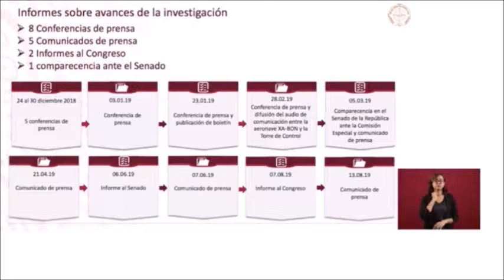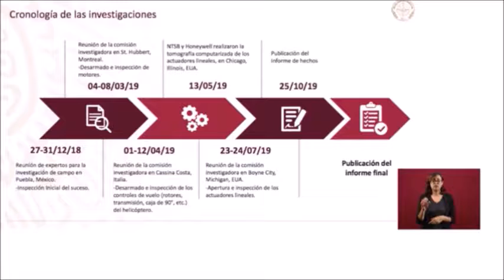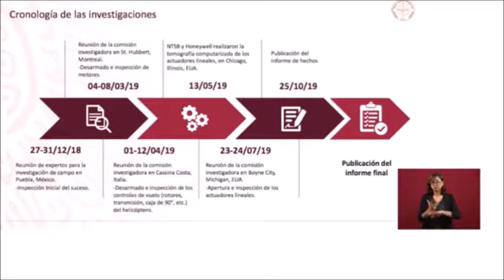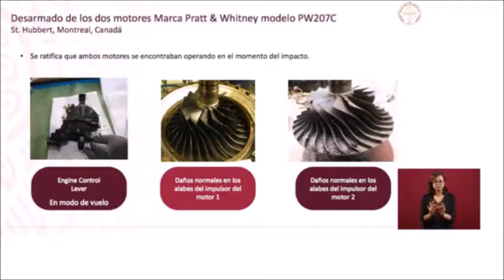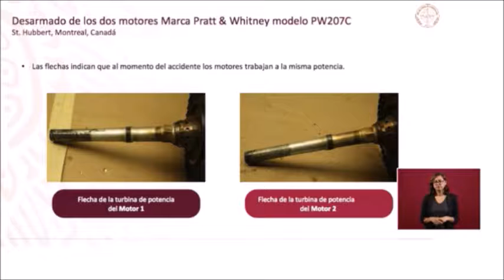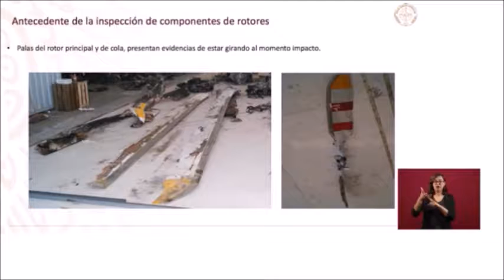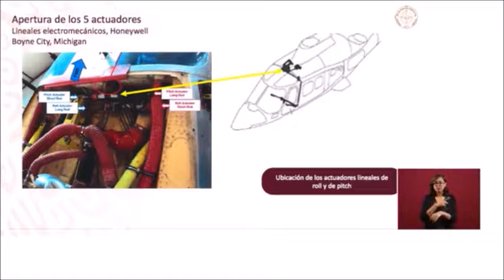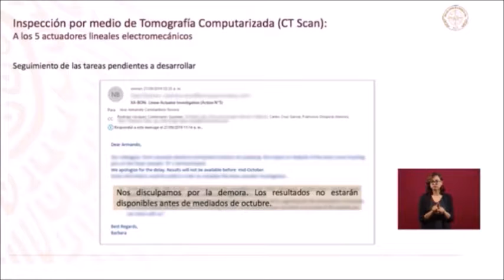AMLO dio a conocer el informe sobre las muertes de Moreno Valle y su esposa Martha Erika Alonso.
El presidente AMLO dio a conocer el informe para esclarecer las muertes de la gobernadora Martha Erika Alonso y su esposo, el senador Rafael Moreno Valle.